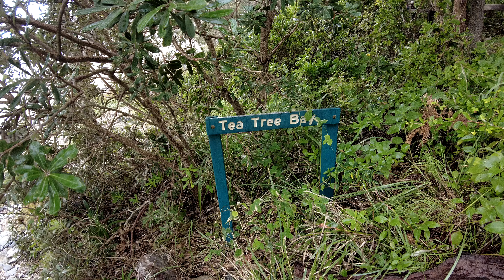Noosa Heads, Queensland, Australia - 2021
One of Australia's most iconic destinations - Noosa Heads in Queensland !

Consistently rated in the World's top 10 beaches, amazing National Park, Great Food & Shopping.

If you have any questions use the comments below ⬇️ and why not introduce yourself while you're there !